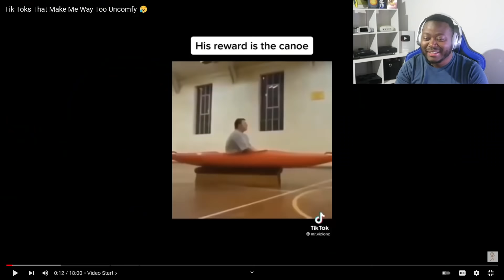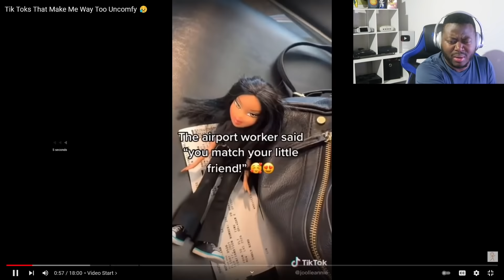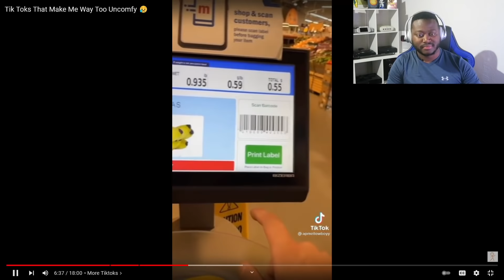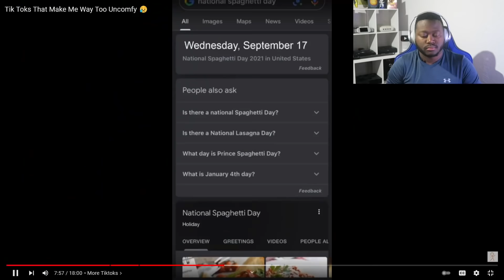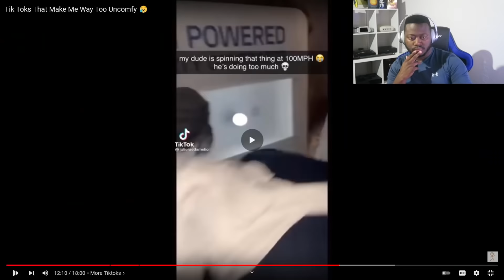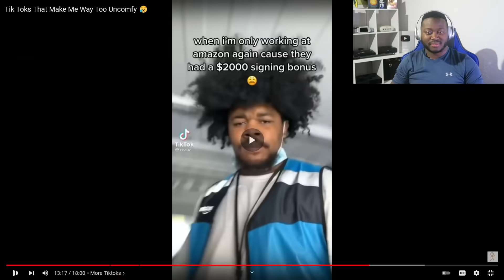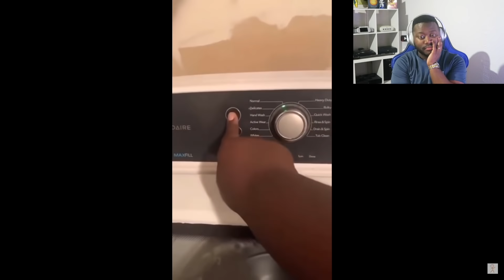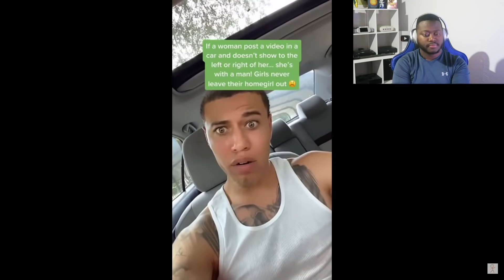Tik Toks That Made Me Feel UNCOMFORTABLE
Today, I Am Reacting To An Unsettling, But Funny Tik Tok Compilation!

Username ➔ thasm00thk1d